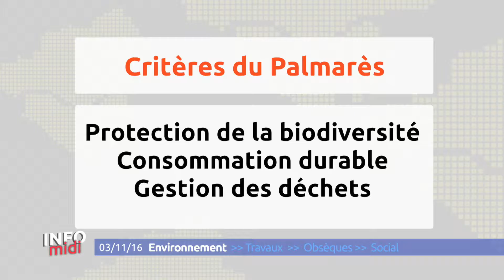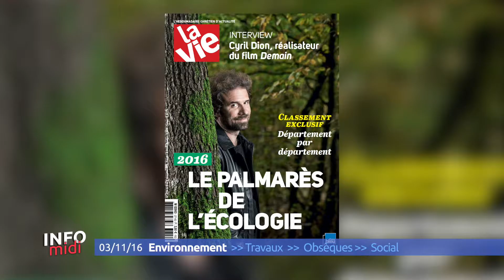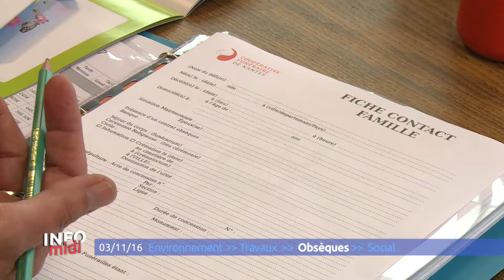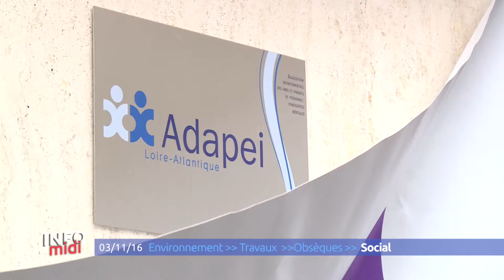Info Midi du jeudi 3 novembre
Dans l'actualité ce jeudi midi, c'est le classement du magazine La Vie : la Loire-Atlantique est le département le plus écolo de France ! Reportage ensuite à Saint-Herblain, où le parc de la Gournerie est en travaux. Enfin, découvrez une coopérative qui gère les obsèques à un coût limité.